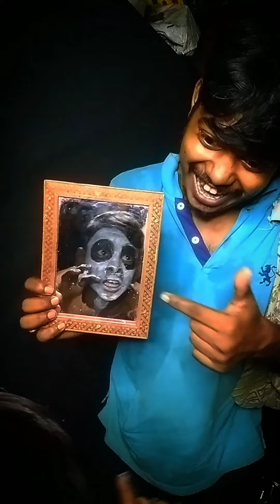মেছো ভূত ও ভূতনাথ।। Bhuter Golpo | Thakumar jhuli | Horror Stories | Bangla Cartoon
হ্যালো 🙋‍♀️দর্শক বন্ধুরা
মোবাইল পর্দায় ছোট্ট প্রয়াস শর্ট ভিডিও দিয়ে আমাদের আশা ইউটিউ পর্দায়  তোমাদের সাপোর্ট এ এত দুর আসতে পেরেছি ,
এই প্রথম  একটু  সল্প দৈর্ঘ্যের ভিডিও নিয়ে এসছি  একটি ভয়ঙ্কর ভূতের গল্প  , গল্পের নাম "  মেছো ভূত ও ভুত নাথ " আশা করি আমাদের গল্প তোমাদের ভালো  লাগবে 😍😍,আমরা এই রকমই সুন্দর সুন্দর গল্প আরো আনতে চলেছি📸📸, তোমাদের এই আন্তরিক ভালোবাসা এবং আমাদের পাশে থাকার জন্য আমরা সত্যিই কৃতজ্ঞ
এবং  আপনাদের 🙏ধন্যবাদ 🥰🥰। এরকম সুন্দর সুন্দর আরো ভিডিও দেখার জন্য আমাদের সাথে ✌✌👍থাকুন আর নোটিফিকেশন বেল আইকনে ক্লিক করুন।

 আর অবশ্যই আমাদের ভিডিও  কেমন লাগলো আমাদের কমেন্টে 📖📃📃জানিও আর

আমাদের সমস্ত নতুন গল্পের📳💻💻 আপডেট পাওয়ার জন্য। আমাদের ফেসবুক পেজ লাইক করে রাখুন

Contract us:
short

- Bhuter Cartoon -Bengali cartoon-ঠাকুরমার ঝুলি

Horror Scene WhatsApp Status Video

shakchunni Thakurmar Jhuli | Bengali cartoon| rupkothar Golpo| shakchunni story| shakchunni cartoon

Thakurmar Jhuli
Shakchunni

Thakurmar Jhuli - Chondrimay Daini - Bangla Stories - Rupkothar Golpo - Shakchunni

short

cartoon video,
cartoon song,
cartoon movie,
cartoon wala,
cartoon dikhao,
cartoon ache acche,
cartoon achha achha,
cartoon animals,
cartoon bhoot,
cartoon billi,
cartoon bataiye,
cartoon comedy,
cartoon channel,
cartoon cartoon video,
cartoon cat,
cartoon dog,
cartoon dance,
cartoon funny,
cartoon funny video,
cartoon fish,
cartoon gadi